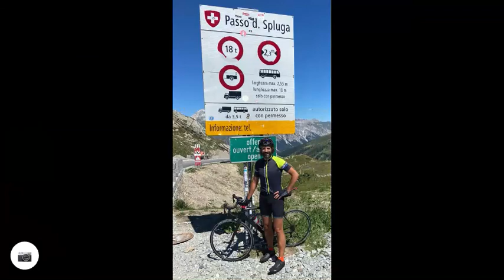madesimo e spluga in bici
madesimo e spluga in bici strava relive